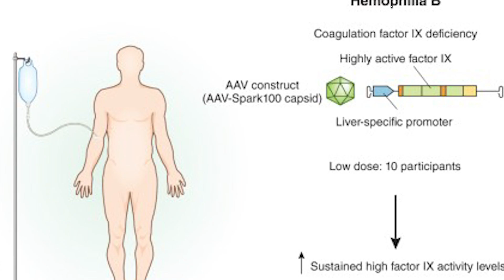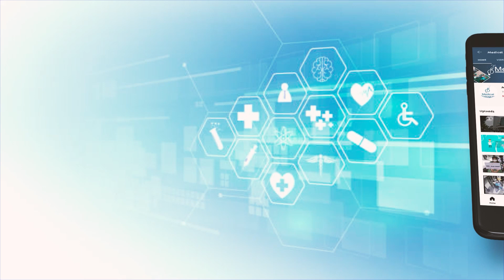Expensive drug worth $3 5 million a dose approved for disease Hemophilia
US regulators approved CSL Behring’s Hemgenix-hemophilia B gene therapy worth $3.5 million a dose, making it the world's most expensive drug. The drug costs 28.58 crores (28,58,48,675.00) in Indian rupees.
Hemophilia is a rare condition that affects the blood's ability to clot.
Most people who have it are male. People with hemophilia do not have as many clotting factors as they should have in their blood. This means they bleed for longer than usual.